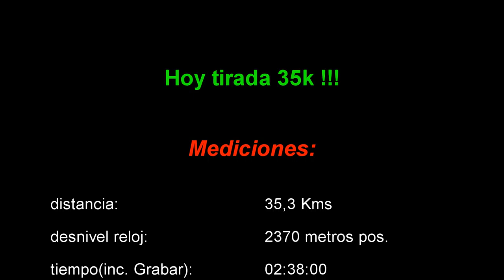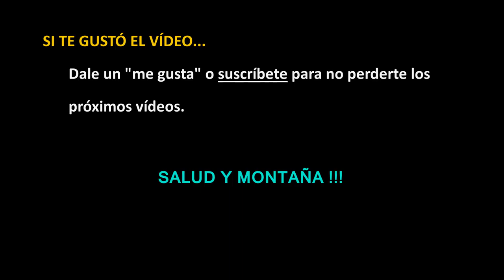Despedimos 2017 !!! - Ultimo entreno trail del año 35k/2370